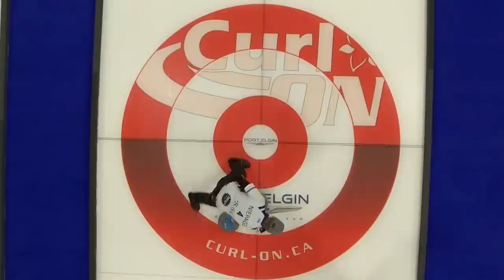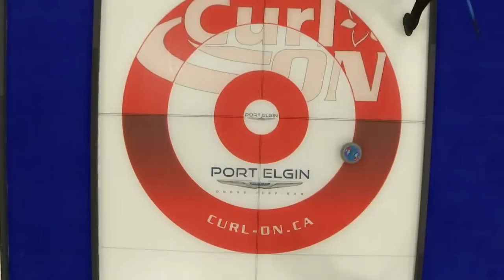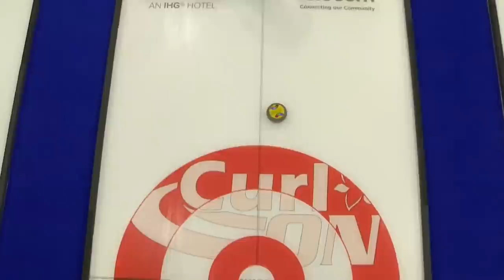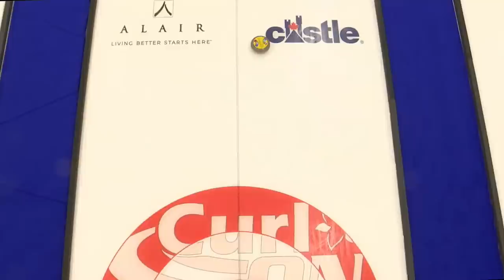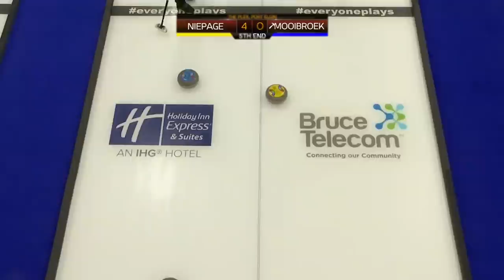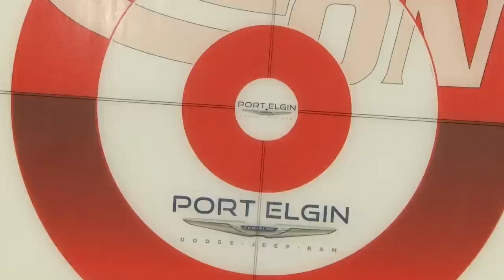2022 Ontario Provincial Men's Tankard - Niepage vs Mooibroek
Feature Sheet

Some music in this video is copyrighted content.  The following is an acknowledgment of the original owners for their work.

Song: Energetic Extreme Sports Rock
Artist: AlexGuz
Licensed to YouTube by HAAWK for a 3rd Party (on behalf of AlexGuz); HAAWK Publishing

Song: Where I Wanna Be (41367)
Artist: Dazy Chain
Album: Dazy Chain
Licensed to YouTube by: Adrev for a 3rd Party (on behalf of Music Bed (Music Bed)); Adrev Publishing, and 1 Music Rights Societies

Song: All Ends Loose
Artist: Truvio

All other third-party content is owned by its original creator and is permitted to be used by CurlONTV.